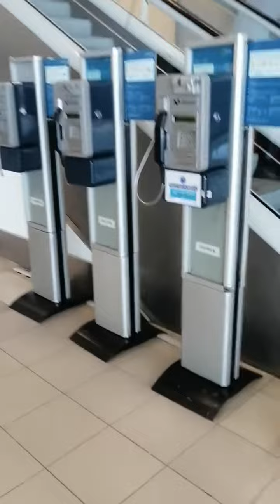Jorge Chavez Airport... Lima, Peru....